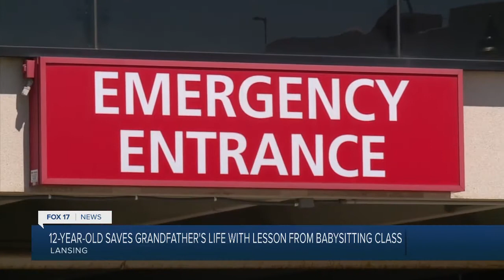12-year-old saves grandfathers life with CPR taught at babysitting class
12-year-old saves grandfathers life with CPR taught at babysitting class